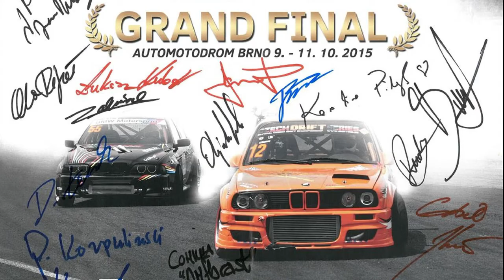Czech Drift Series - Masaryk Circuit Brno 2015 - Onboard